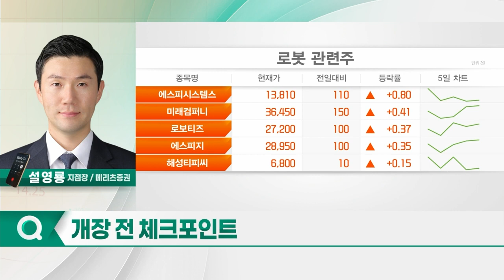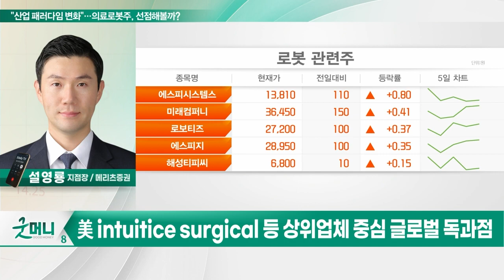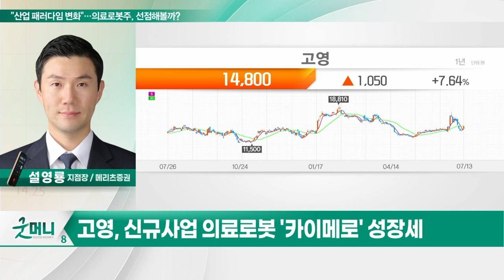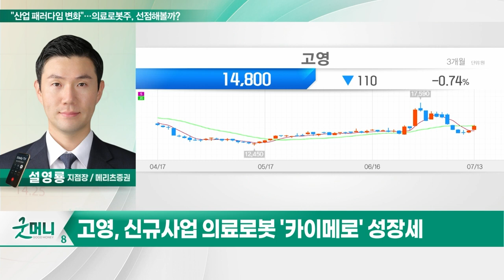고영(098460)... "산업 패러다임 변화"… 의료로봇주, 선점해볼까?_투자 인사이트 (20230714)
Q. "산업 패러다임 변화"… 의료로봇주, 선점해볼까?

고영(098460)
- 본업 '반도체 3D 검사장비' 매출 캐쉬카우
- 신규사업 의료로봇 '카이메로' 성장세
- 수술로봇 '카이메로' 국내 대형병원 납품 박차
- 美 진출 기대… 하반기 FDA 승인 절차 진행